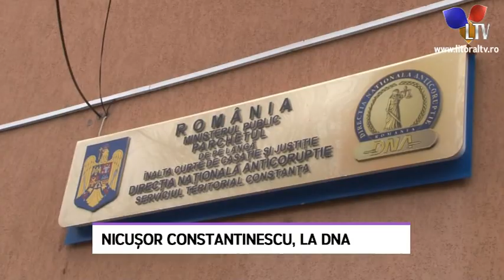Nicușor Constantinescu, la DNA - Litoral TV